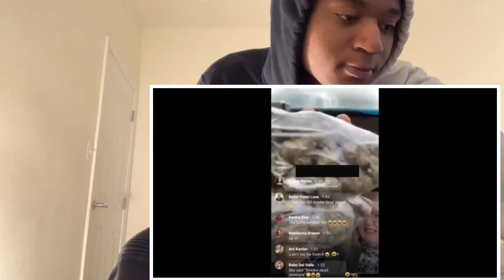Who Grandma Is This? Auntie Gail Built Different Reaction!!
- Auntie Gail Built Different Reaction!!